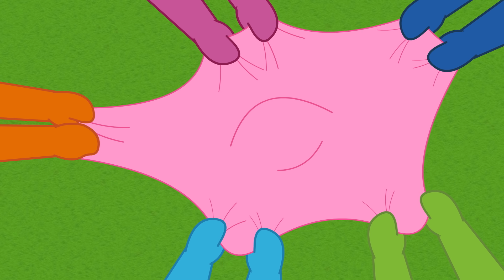Tiddlytubbies 2D Series! | Tiddlytubbies Having Fun! COMPILATION 4 | Teletubbies Babies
The Tiddlytubbies (also known as Teletubbies Babies) are back with their own 2D animated series!! Join Baa, RuRu, Daa-Daa, Duggle Dee, Nin, Mi-Mi, Ping Umby-Pumby as they discover the beautiful adventures of Teletubbyland! What will they discover today?

And now it's also time to say 'eh-oh' to the Tiddlytubbies, eight adorable, smaller "sibling" figures to the main Teletubbies who just love playing simple games and singing with their older role models. Colourful and super cute, the Tiddlytubbies cannot walk like the bigger Teletubbies but this doesn't stop them getting around and having fun. The active and excitable Tiddlytubbies are expert at doing roly-polys, crawling and pulling themselves along on their tummies.

The Tiddlytubbies live in their own playroom in the Home Dome. Safe, warm, cuddly and soft like a nursery, it is full to the brim with toys. It is here that the Teletubbies love to visit their little friends to take care of them, play with them and help them learn new songs, words and games.

✩ Baa ✩
Baa is a deep blue colour and is always in a different place to the other Tiddlytubbies. He loves popping up unexpectedly shouting "Baa!" much to the others' surprise! Always hugging himself and giggling Baa loves the slide and the baby bouncer.

✩ Daa Daa ✩
Daa Daa is a vibrant green colour and is always on the move. He loves revving back and forth extremely quickly on the back of a Tiddlynoo and saying "Daa-Daa" - a lot!

✩ Duggle Dee✩
Red Duggle Dee is 'best friends forever; with fellow Tiddlytubby Nin. The two are inseperable - always holding hands and playing with balls.

✩ Nin ✩
Best friends with Tiddlytubby Duggle Dee, purple Nin is always hands with her and saying "Nin".

✩ Mi-Mi ✩
Sky blue Mi-Mi is the leader and the others look up to her as she speed crawls off to her chosen destination. Mi-Mi loves to bounce on her bottom, clapping excitedly and shouting Mi-Mi!

✩ Ping ✩
Violet-coloured Ping is a bit on the noisy side. She loves clapping and banging on a colourful wooden xylophone while repeatedly singing, "Ping"!

✩ RuRu ✩
Giggly RuRu is orange and loves to pull himself along on his tummy and then pull up into sitting. RuRu rubs his tummy a lot and absolutely loves the swingball. The trouble is it's always knocking him over!

✩ Umby Pumby ✩
Yellow Umby Pumby is cute, sleepy and yawns a lot. She is always cuddling her beloved Teddy Bear and sucking her thumb.